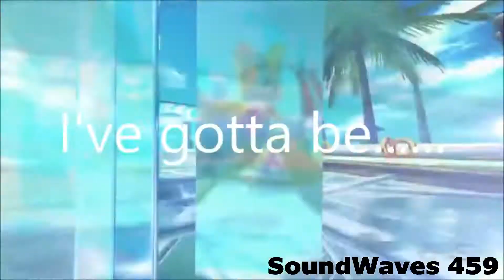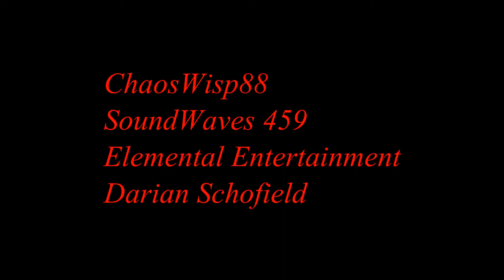Sonic: So Much More FULL COLLAB (With SoundWaves 459, Elemental Entertainment and Darian Schofield).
So yeah, here it is!
Thanks to SoundWaves, Elemental and Darian!